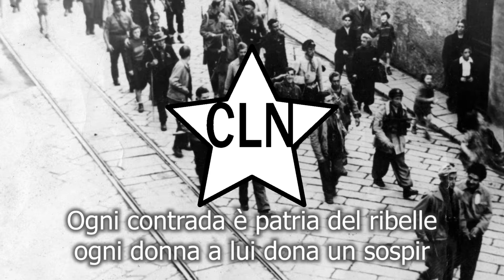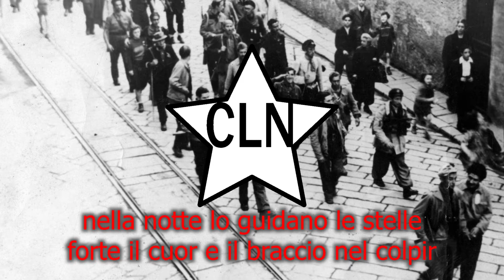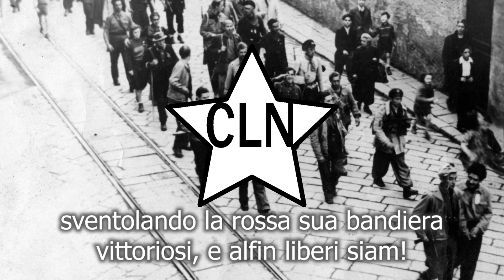CLN song- "Fischia il Vento" (rare version)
Whistling the wind is a famous Italian partisan song on Russian air, the text of which was written by the young Ligurian poet and doctor, graduated in Bologna before 8 September 1943, Felice Cascione. The melody that was later used during the Resistance is that of the famous Soviet popular song Katjuša, composed in 1938 by Matvej Blanter and Michail Isakovskij.

history
The song was released after 8 September 1943 between the upper valley of Andora - Stellanello in the Passu du Beu area behind Pizzo d'Evigno and then above Curenna, in the Casone dei Crovi, in the upper Albenga Valley, where it was camp the partisan team commanded by the young Ligurian doctor Felice Cascione. At that time, there were no partisan songs yet, so old socialist and communist songs were sung: The International, The Red Guard, Red Flag or the song of anarchist origin Addio Lugano Bella, transformed into Goodbye Imperia Bella, Come or May (or Song) of May), on the air of Nabucco. On the cippus erected in memory of the gold medal Felice Cascione at Fontane di Alto, a plaque bears the final stanza of the song Come or May.
«Give flowers to the rebellious fallen with the gaze turned to the aurora to the old man who fights and works to the seer poet who dies»

Giacomo Sibilla was added to the partisan team commanded by Felice Cascione, the battle name Ivan, a veteran of the Russian campaign, where he was incorporated into the 2nd Genio Pontieri Regiment. In the Don region, Ivan had become acquainted with prisoners and Russian girls, and from them he learned the song Katjuša. Ivan brought it to his mind in Italy, and at the Passu du Beu he sketched some verses together with Vittorio Rubicone, Vittorio il Biondo. At this point the commander Cascione intervened. With Silvano Alterisio, known as Vassili, and other comrades, the verses written by Felice were adapted to Russian air a short time ago, while he was graduating in the Faculty of Medicine of the University of Bologna. Recently the casone in the municipality of Stellanello was found where u Megu and his companions began writing the famous text.
The song was sung for the first time in Curenna, a hamlet of Vendone, at Christmas 1943, but it was officially spread to Alto, in the square in front of the church, on Epiphany 1944). Three weeks later Felice Cascione was killed in battle by the Nazi-fascists, and from that moment his team carried his name. Soon after, this partisan nucleus expanded, and even the 20-year-old Italo Calvino, an inhabitant of Sanremo, enlisted in that group, with the battle name Santiago, since he was born in Cuba in the small town of Santiago de las Vegas. Later the wind whistled became the official anthem of the Garibaldi Partisan Brigades.